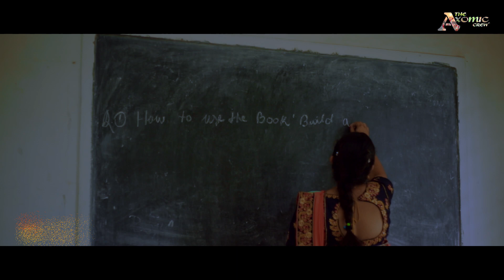Jab Se Jana By K. Aman | Cute School Life Love Story | The Axomic Crew | Official 4K Music Video.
" Love Is The First & Last Weapon Of God "
Be ready to be mesmerized to your first love of your school days.. A new Official Music Video by K.Aman. Hope you all my well wishers will surely love my short music video, based on a School Love Story. Thank you for your love and blessings to me till today, which empowers me and my crew members to bring such videos for you & make you entertained...

-Singer - K. Aman.
-Lyrics & Tune - James Kerketta & Esther Kerketta.
-Mixed & Mastered by - Surajeet Bourah ( Bobby ).
-Producer - James Kerketta.

-Casting - Esther Kerketta, James Kerketta, K. Aman, The Axomic Crew, Ashok Koya & The Students of " St. James' School ".

- Concept & Direction - DeOn Dhungel.
-Cinematography - Dr Ashimranjan Phukan.
-Edited by - Biman Boruah Axomiya ( Studio Maa Movie ).

-Sushil Kalita
-David Deep
-Puron Chetriya
-Promila Gowala
-Raj Rastogi